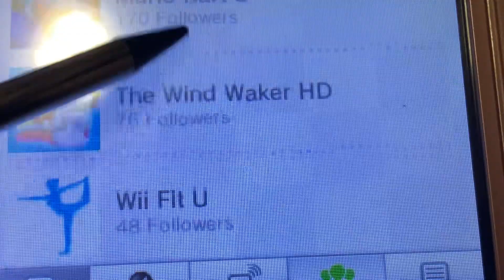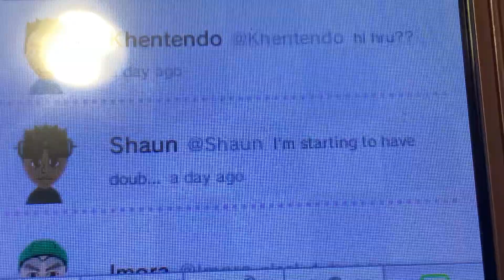Opening Miiverse in 2023